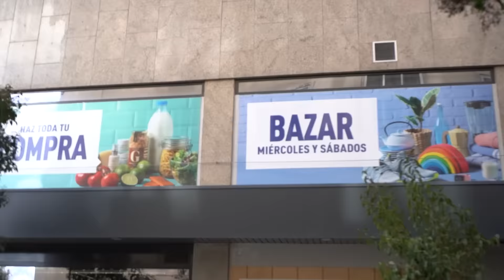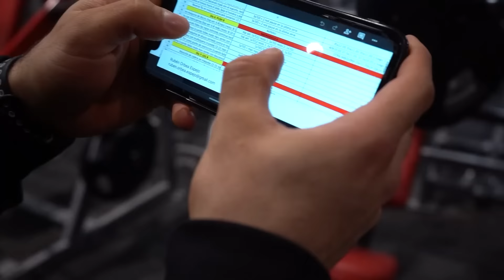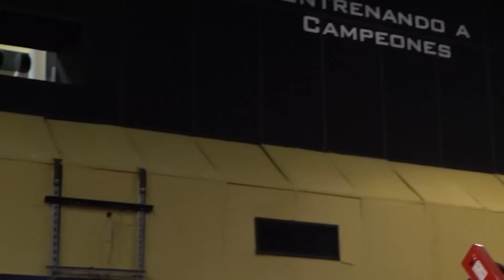ENTRENO en un GIMNASIO de ÉLITE🤑💸 ¿VALE LA PENA?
👉¿DEBES PAGAR 20€ POR ENTRENAR UN DÍA EN ESTE GIMNASIO?😱

⏰MINUTAGE⏰
00:00 Intro épica
00:20 Fufi perdido por Madrid
01:23 Entrada al gimnasio y vista general
03:24 Entrenamiento de pectoral para hipertrofia
12:40 Posing con pump
12:52 Entrenamiento de hombro para hipertrofia
19:35 Gym Tour y Análisis
20:47 Puntuación del gimnasio ¿vale la pena?
22:56 Cheat meal (la lío)